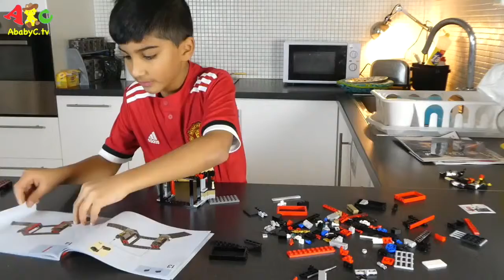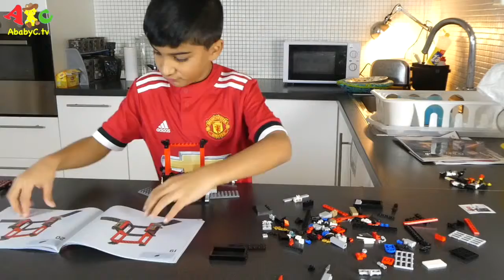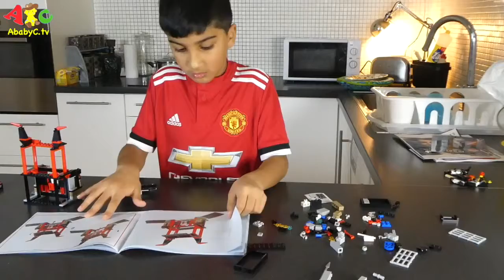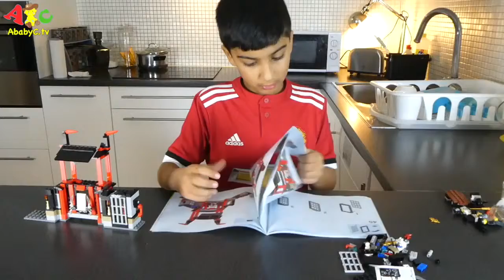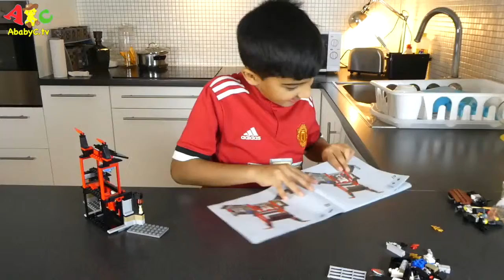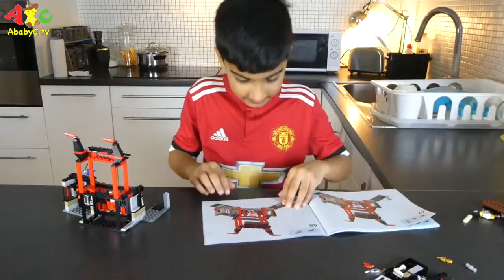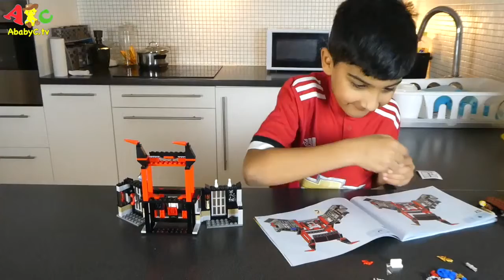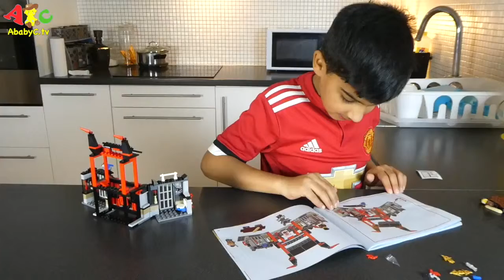Ninjago Master of Spinjitzu Lego 70591 unboxing and building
Rescued Zane who, despite being innocent, has ended in the prison of Kryptarium. In the prison there are the real villains Captain Soto and the huge rock warrior. Sneak past guards and surveillance cameras without being detected. This action-packed model includes a retractable main gate, 2 prison cells (one with an explosion function), a escape route through the toilet and a table with catapult function, hidden treasure map and throwing star. Contains 5 mini figures.

ChuChu TV Fun Toys